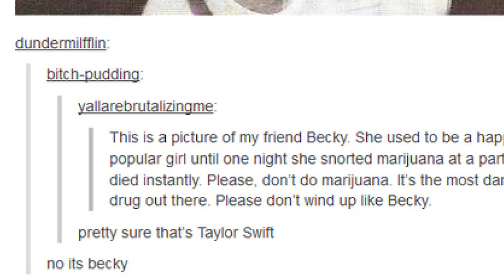7 Reasons Taylor Swift Is Just Like Us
It’s safe to say most of the world would love to be Taylor Swift’s best friend these days. But if you forget the minor detail that she’s a global superstar, you might realize that Taylor Swift, like many other celebs, is really JUST LIKE US. She loves normal things like baking, binge watching tv, and awkward dancing but then you come back to reality and realize that no matter how relatable Taylor might seem --- she’ll still always be Taylor Swift, our dream bestie.
But alas, here are 7 reasons why our girl TSwift is just like us --- followed by a friendly reminder that she is not at all like us.